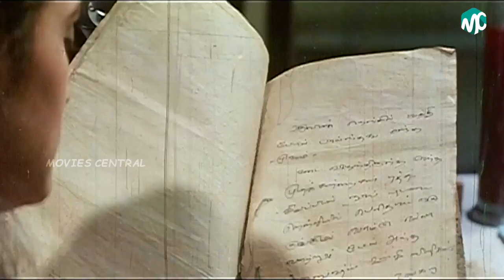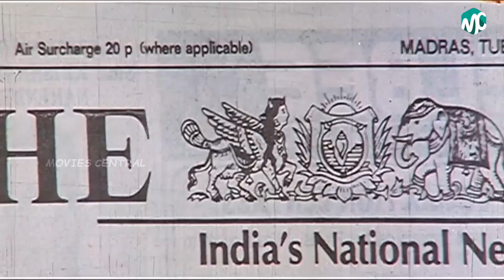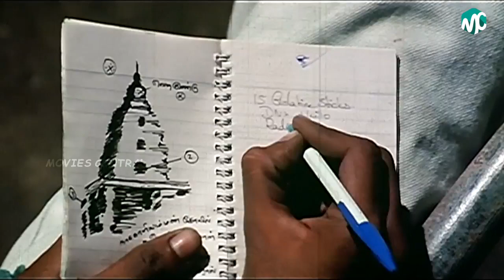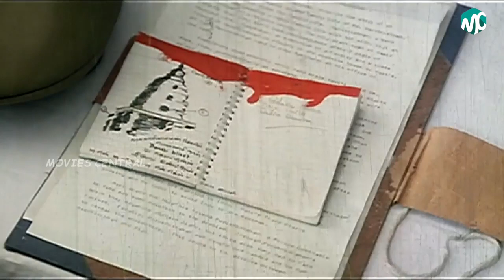Aathmaa Full Movie HD Part 2 | Ramki | Rahman | Gouthami | Kasthuri | Ilaiyaraaja | Prathap K.Pothan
Athma (lit. 'Soul') is a 1993 Tamil language horror film directed by Prathap K. Pothan. The film features Ramki, Rahman, Nassar, Gouthami and Kasthuri in lead roles. The film, produced by Ajitha Hari, had musical score by Ilaiyaraaja and was released on 30 July 1993 to positive reviews.

Directed by         Prathap K. Pothan
Produced by         Ajitha Hari
Screenplay by Prathap K. Pothan
Story by                 Shanmughapriyan
Based on         The Miracle- by Irving Wallace
Starring                 Ramki,Rahman,Nassar,Gouthami,Kasthuri,Vinodhini,Vaani,Vijayakumari,Vijayachander,Riyaz Khan,Senthil
Cinematography Madhu Ambat
Edited by         B. Lenin,V. T. Vijayan
Production
company         Supriya International
Country.          India
Language         Tamil